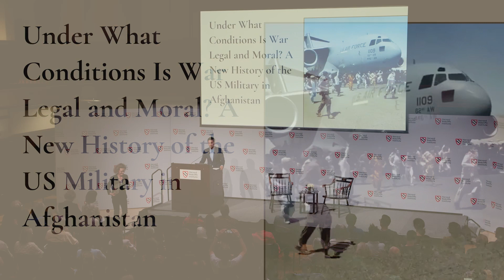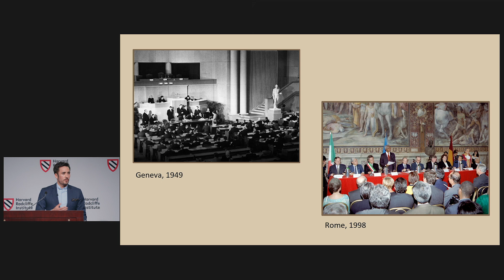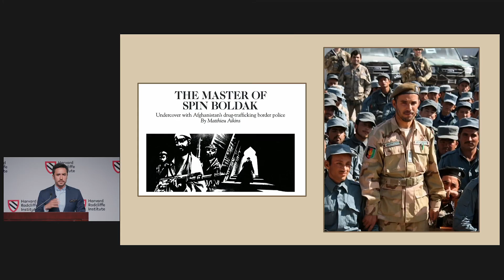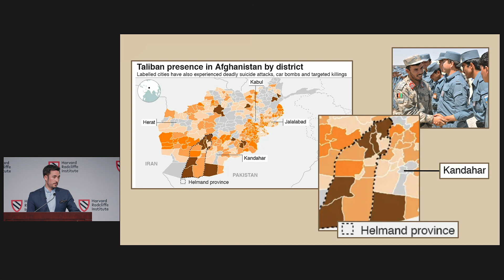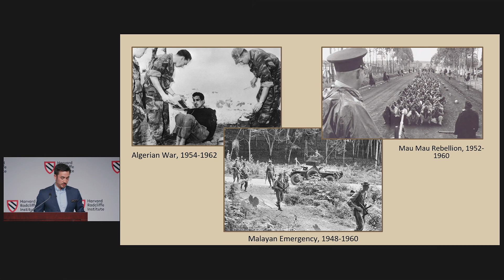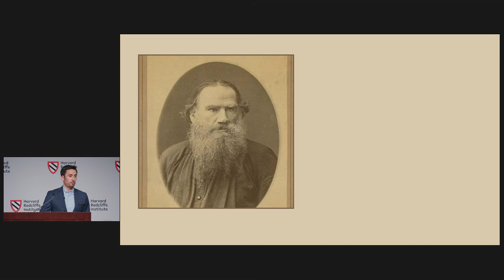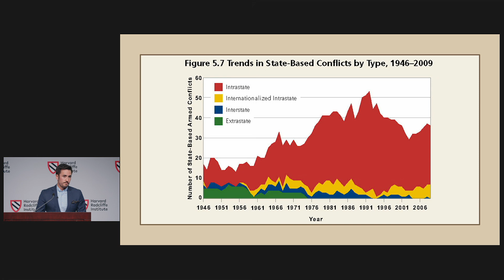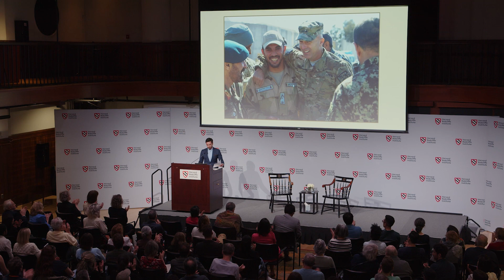Under What Conditions Is War Legal and Moral? A New History of the US Military in Afghanistan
According to international law, civilians should never be deliberately targeted in battle. This basic principle is how the West has historically distinguished between good and bad actors in conflicts like those in Afghanistan, Ukraine, and the Middle East—between “lawful” violence and that of terrorists. In this talk, Matthieu Aikins shares his research, experience, and reporting to ask when, or whether, warfare is legal and moral.

Aikins has been reporting from Afghanistan since 2008 and received the Pulitzer Prize in 2021 as part of a New York Times team investigating civilian casualties from US airstrikes. At Radcliffe, he is writing a book about America's longest war. Drawing on new sources and access since the end of the war, as well as revisionist literature on counterinsurgency and civil war, his reporting shows that violence against non-combatants was an integral and necessary part of the US campaign, posing a fundamental challenge to the military's vision of lawful warfare.

Discussant:
Jacqueline L. Hazelton, executive editor, International Security, International Security Program, Belfer Center for Science and International Affairs, Harvard Kennedy School

The Julia S. Phelps Annual Lecture in the Arts and Humanities was established to honor the late Julia S. Phelps, a longtime instructor in the Radcliffe Seminars, and is supported by the generous contributions of her family, friends, and colleagues.

0:00 Introduction
7:42 Matthieu Aikins
41:51 Q&A